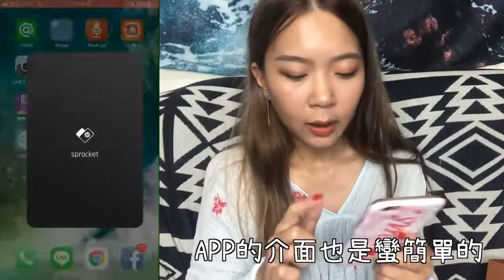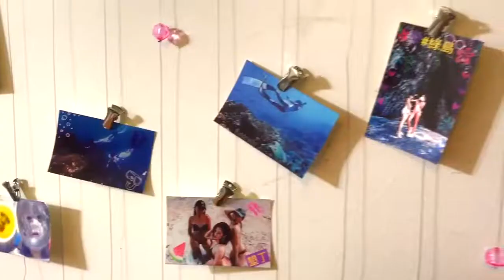【Yahoo好開箱】HP Sprocket 相印機｜讓你的照片動起來 ! Swarovski 山茶花合作款開箱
現在逛 ▶▶▶